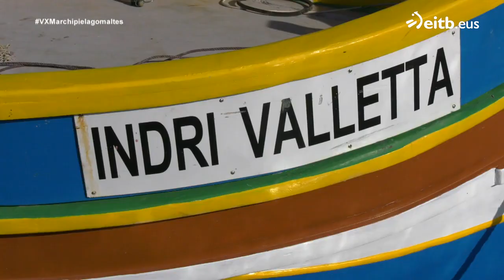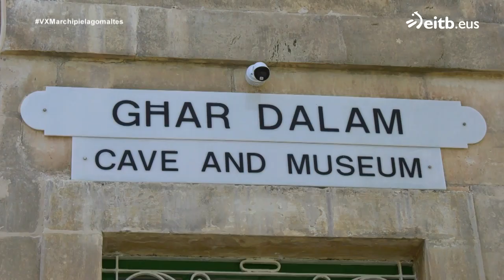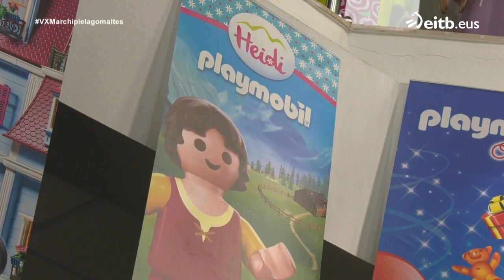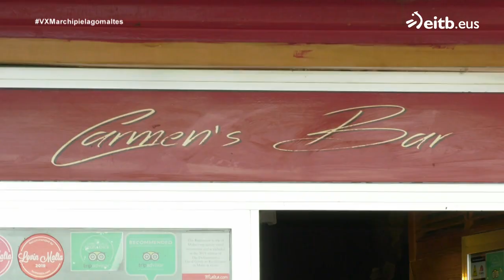Marsaxlokk, la cueva Ghar Dalam y la Gruta Azul en compañía de Leticia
Visitamos Marsaxlokk, un pequeño y pintoresco pueblo. También Birzebugga y la cueva Ghar Dalam, pequeña pero con una gran importancia. La Gruta Azul es un arco natural de más de 30 metros de altura.